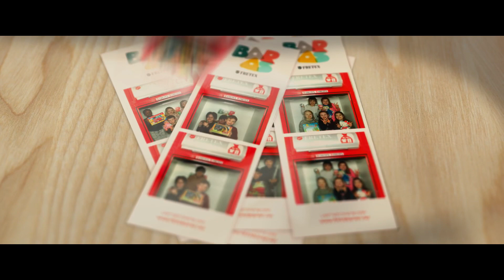Barnas Fretex 2